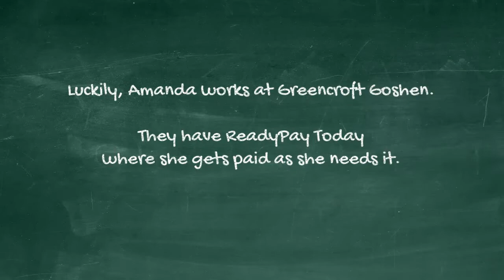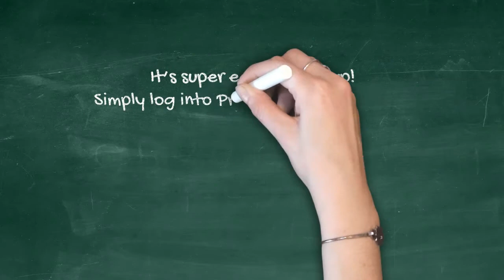Greencroft Goshen ReadyPay Intro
Greencroft Goshen ReadyPay Today Intro